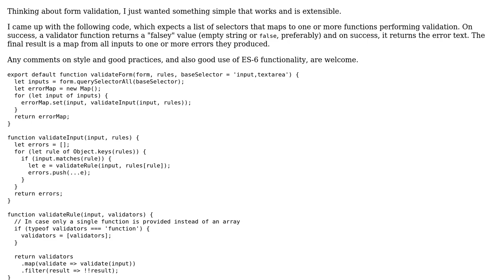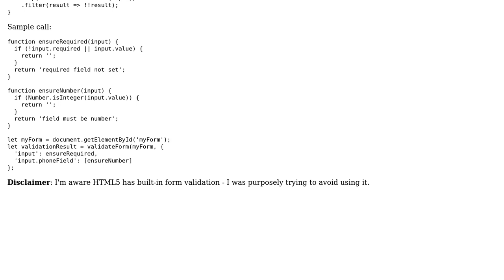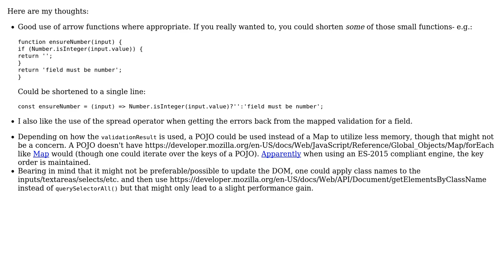Simple form validation module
With thanks & praise to God, and with thanks to the many people who have made this project possible! | Content (except music & images) licensed under CC BY-SA | Music | Images & others | With thanks to user SAM OnELA user fstanis and the Stack Exchange Network Trademarks are property of their respective owners. You are responsible for your own actions.